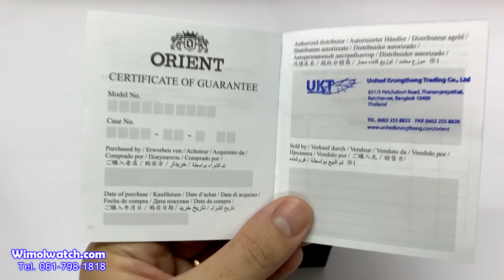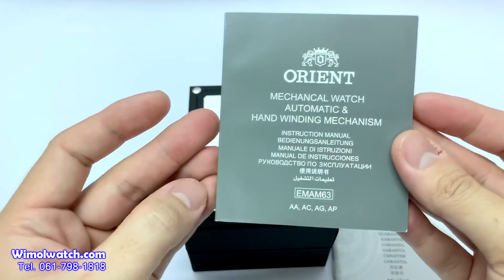นาฬิกาดำน้ำไซส์ถูกใจ สเป็กโคตรดี Orient Kamasu Red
ที่หยิบเรือนนี้มารีวิวหลักๆก็คือ ความสวย และความครบเครื่องของมันจริงๆครับ Orient Kamasu Red เป็นนาฬิกาเรือนนึงที่ผมรู้สึกว่ามันคุ้มค่ากับราคามากๆครับ

จุดเด่นของเรือนนี้
- กระจก Sapphire
- ขนาดกระทัดรัด เรือนไม่หนา
- สวยเว่อร์ๆ

Spec:
MOVEMENT:ORIENT Cal. F6922 Automatic, Hand-winding and Hacking Movement
POWER RESERVE:Approximately 40 hours
CRYSTAL:Sapphire
CLASP:Fold-over with Double Push Button Safety
CROWN:Screwed-down
WATER RESISTANCE:200m
CASE MATERIAL:Stainless Steel
CASE DIAMETER:41.8mm without crown
CASE THICKNESS:12.8mm
DIAL COLOR:Green
BEZEL MATERIAL:Stainless Steel
BEZEL FUNCTION:120 Click, Unidirectional
CALENDAR:Day and Date
BAND MATERIAL:Stainless Steel
LUG WIDTH:22mm
การรับประกัน 1 ปีศูนย์ไทย และร้านวิมลท่าแพ เชียงใหม่